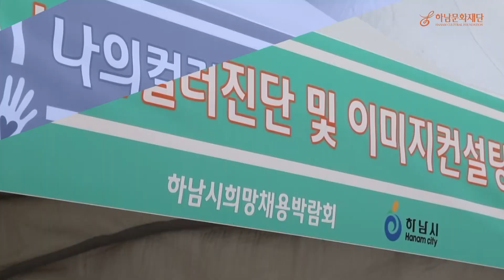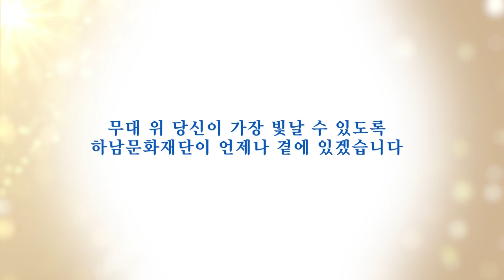하남문화재단 홍보 영상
하남문화재단은 공연장 그 너머를 향합니다.

무대 위 당신이 가장 빛날 수 있도록
하남문화재단이 언제나 곁에 있겠습니다